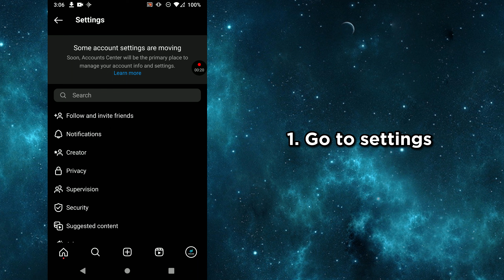Fix Instagram Story Quality iOS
Learn how to improve the quality of your Instagram stories on iOS with these simple tips and tricks!